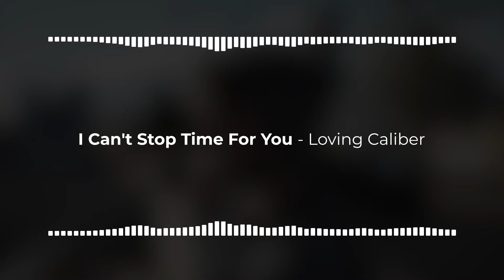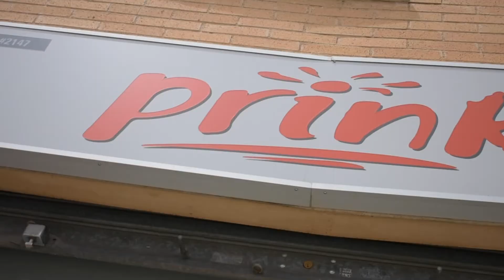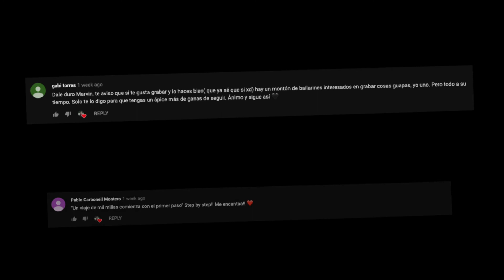cómo hacer VIDEOS para NEGOCIOS 🏭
Mi primera vez haciendo un video promocional para un negocio! Os comparto qué he tenido en cuenta y el resultado final 🙈

Hay aún muchas cosas por mejorar por lo que hay que ponerse la pilas!

Gracias Juan por dejarme grabar en tú tienda 🤗

La escena del 3:17 te la dedico a ti 😛 y gracias también por tu súper ayuda para grabar el video 😍

También gracias a mi hermano y a mi madre por ayudarme a enfocar bien la cámara cada dos por tres y a grabar las escenas de la tienda

Qué pasa artistas! 🎬

💪🏽 En este canal juntamos ARTE y DESARROLLO PERSONAL para poder sacarle el  MÁXIMO provecho a nuestro POTENCIAL cómo ARTISTAS

🎨 Si te ha molado este vídeo y quieres ser cada día mejor; SUSCRIBETE al canal y ACTIVA la CAMPANITA para no perderte la OPORTUNIDAD de DESCUBRIR cada semana algo NUEVO conmigo

🏔 Quiero seguir MEJORANDO mi CONTENIDO por lo que estoy encantado de LEER cualquier SUGERENCIA o APORTACIÓN en los COMENTARIOS

🎥 MI EQUIPO
- CÁMARA (Panasonic Lumix G90)
- OBJETIVO(Lumix 12-60mm/3,5-5,6f)
- OBJETIVO (Lumix 50mm/1,8f)
- TARJETA SD (Lexar 64GB)
- MICRÓFONO (IPhone 7)
- PANELES LED (Neewer 2 Pack Bi-Color 660 LED)
- ORDENADOR (iMac 21,5)